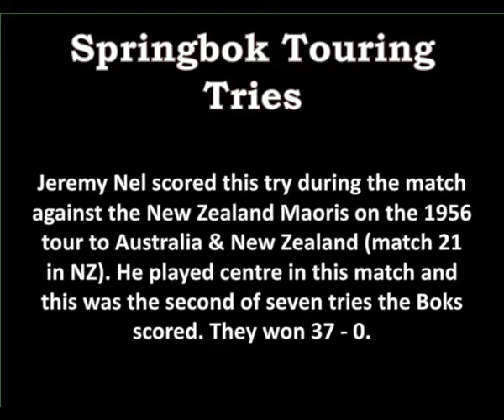Jeremy Nel - 1956 Tour to Australia & New Zealand - Match 21 New Zealand Maoris Eden Park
1956 August 25 - Match 21 Springboks vs NZ Maoris Eden Park, Auckland

Jeremy Nel scored this try during the match against the New Zealand Maoris on the 1956 tour to Australia & New Zealand (match 21 in NZ). He played centre in this match and this was the second of seven tries the Boks scored. They won 37 - 0.

Springbok Team:
Fullback - Basie Viviers (Captain)
Wing - Tom van Vollenhoven
Centre - Ian Kirkpatrick
Centre - Jeremy Nel
Wing - Theuns Briers
Flyhalf - Pee-Wee Howe
Scrumhalf - Popeye Strydom
Prop - Harry-Newton Walker
Hooker - Bertus vd Merwe
Prop - Jaap Bekker
Flank - Dwie Ackermann
Lock - Salty du Rand
Lock - Johan Claassen
Flank - James Starke
Eighthman - Daan Retief